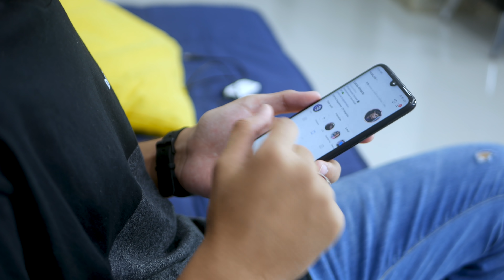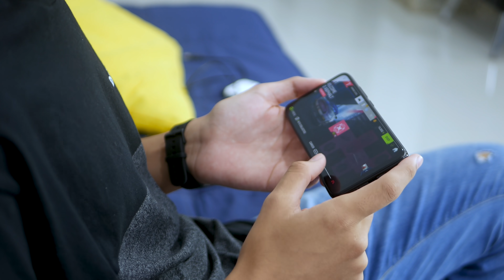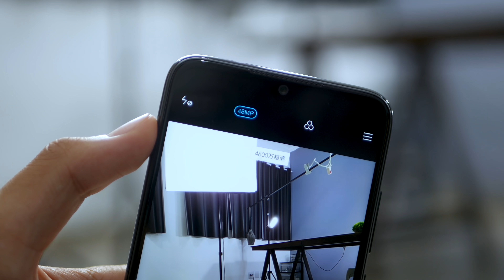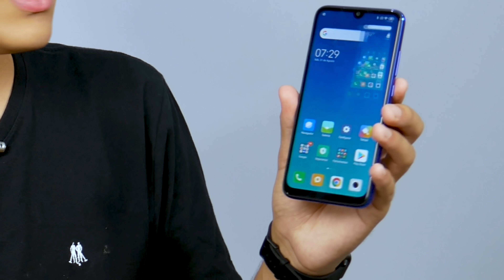PORQUE TODO MUNDO está comprando o REDMI NOTE 7? E não outros intermediários!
Link para comprar